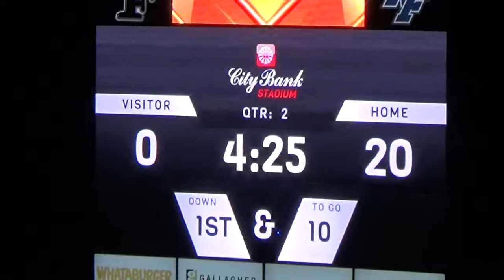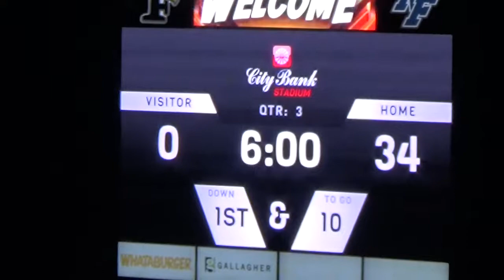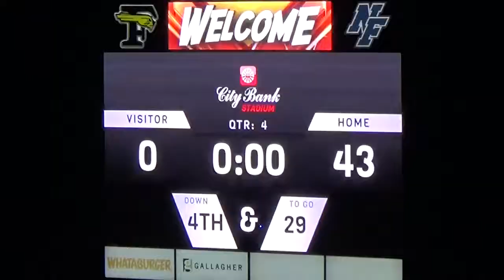WMS 7th grade Bteam vs Ennis MS 11-09-20